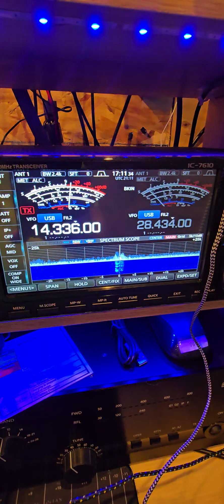Epic Power Gate by West Mountain Radio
Seamlessly switches from AC power supply to battery back up during a power outage and back to charging your battery when power is restored.